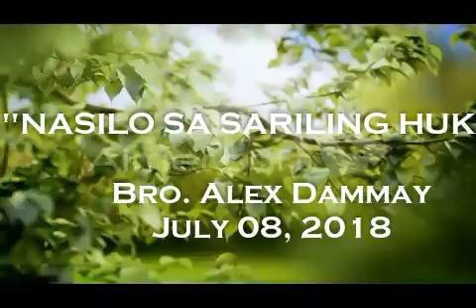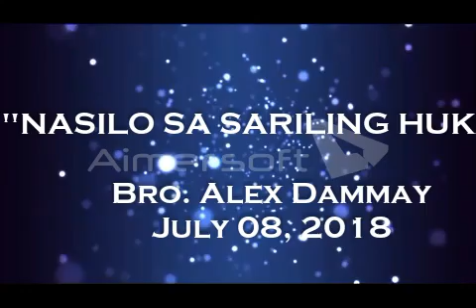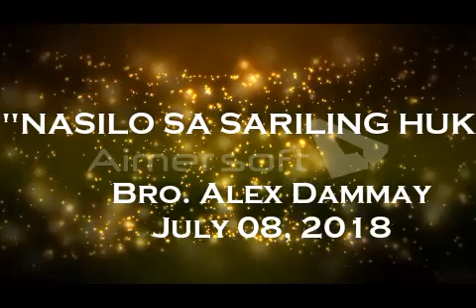Sunday Service Sermon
"Nasilo sa Sariling Hukay"
Bro Alex Dammay